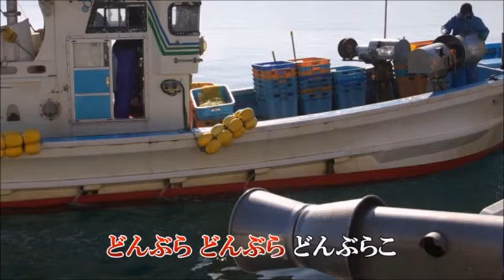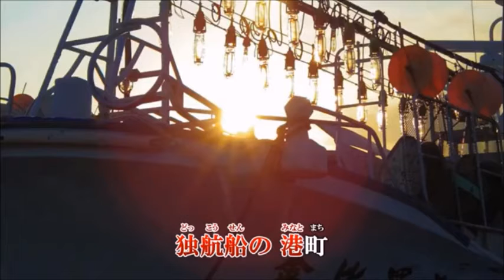港町挽歌 吉幾三 miya cover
「港町挽歌」吉幾三 カラオケ 2021年1月27日発売 kituke meijin さんからです。感謝！